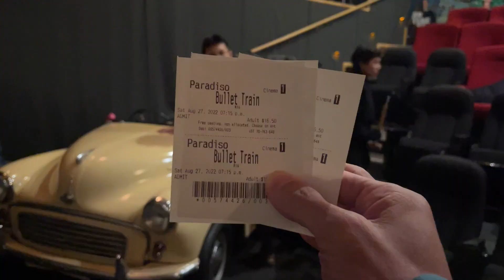Cadrona, Treble cone and Wanaka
後疫情時代國境剛開的紐西蘭
景色絕佳的滑雪勝地皇后鎮
記錄了兩大雪場Cadrona, Treble cone
以及生活點滴